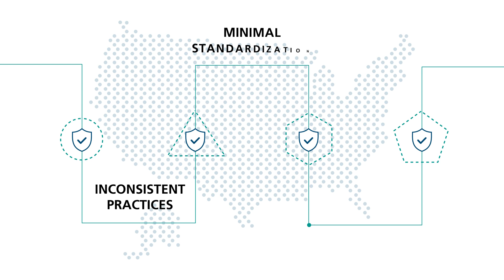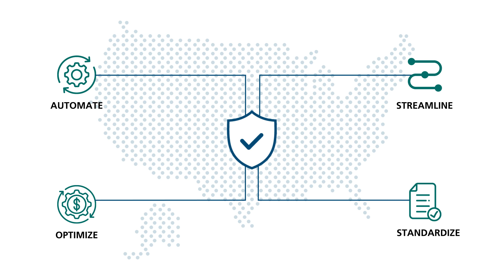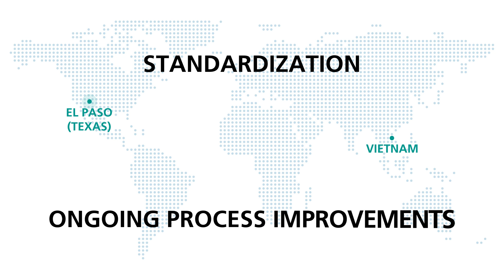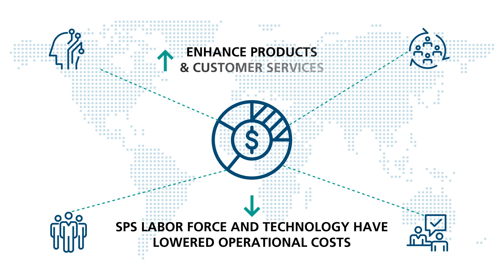Unlocking the power of Intelligent Automation for a leading US Insurance Company with SPS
With unpredictable and uncontrollable external factors, insurance companies must control their risks and ensure that business operations are running efficiently. Evolving marketplace challenges are leading insurance businesses to outsource their non-core business processes to third parties - allowing them to automate their non-human-centric operations.

SPS enables insurers to become digital insurance enterprises. We identify opportunities for automation that streamline manual tasks, improve customer response times, reduce running costs, and enhance service quality.